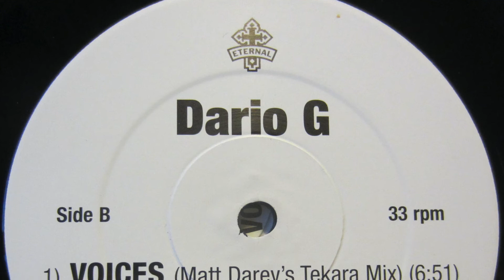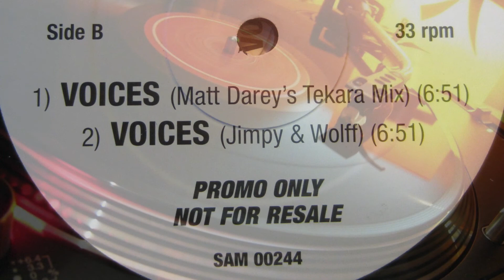Dario G - Voices (Matt Darey's Tekara Mix) 2000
Label;  Eternal - 2000